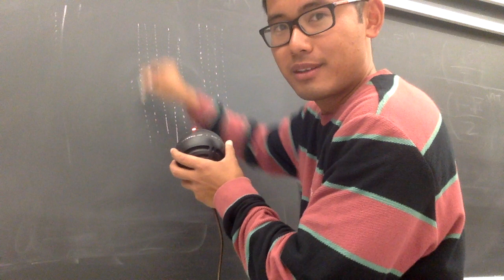I can finally do the Walter Lewin’s dotted lines!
Walter Lewin Dotted Lines,

blackpenredpen